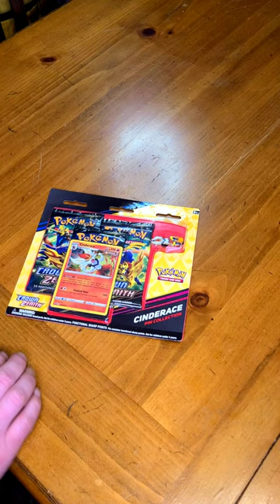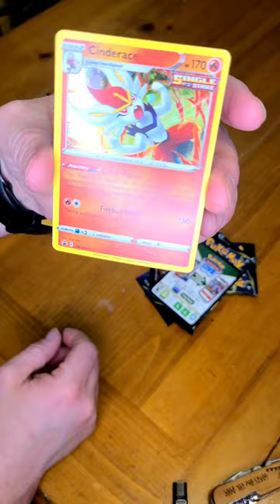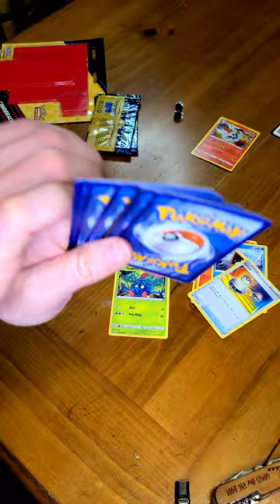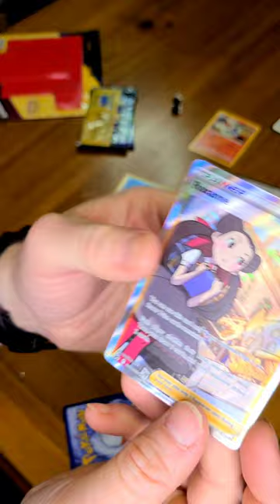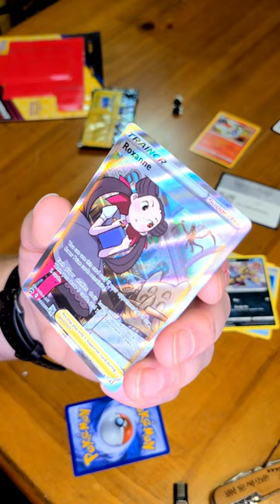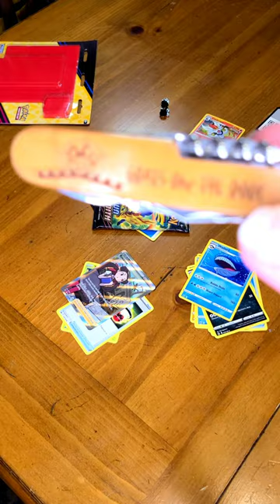Pokemon TCG Day 323 A card to bring music to your ears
Wow to thos beginning. I am so liking the pin collection!!!

What do you think should be my chase card.

Tonight was close and amazingly fun bit of guessing. We ended up tying again!